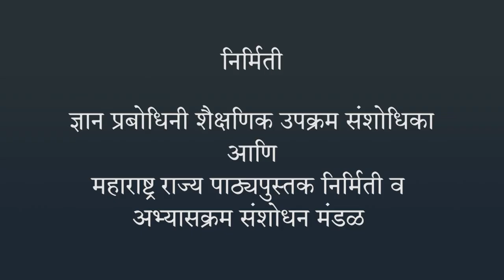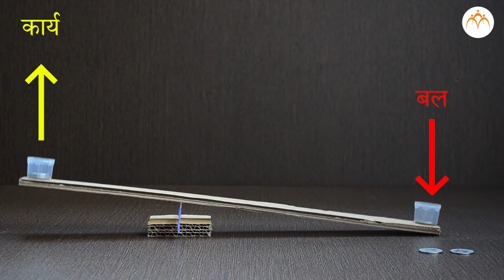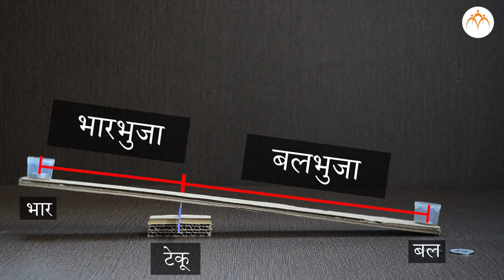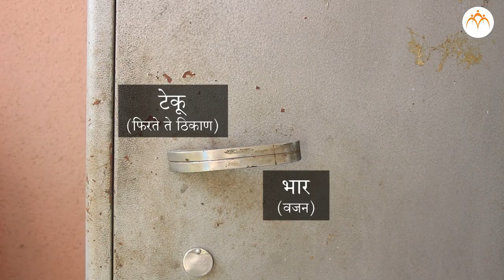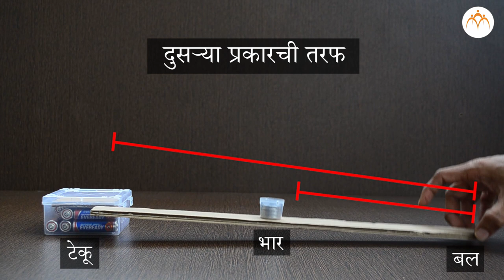साधी यंत्रे - तरफ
साधी यंत्रे - तरफ, 6th,Science,Jnana Prabodhini,Maharashtra Board,